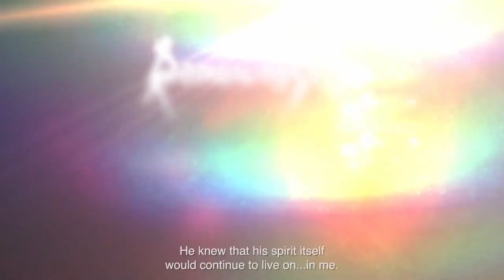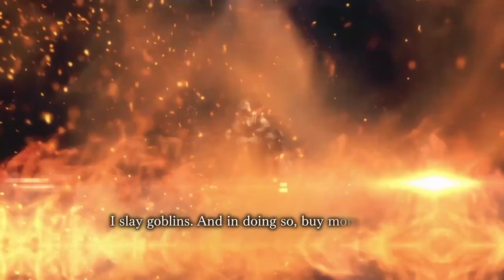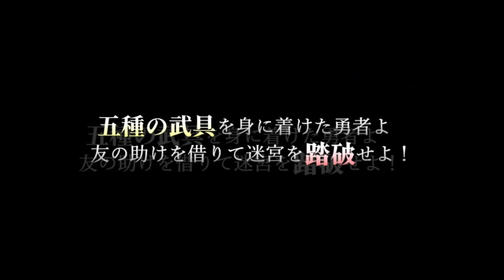October 2024 || JRPG Releases || NoTimeToGame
New JRPG and JRPG Inspired releases for October 2024

Intro: 00:00
Metaphor: ReFantazio - 00:25
Card-en-Ciel - 02:06
Romancing SaGa 2: Revenge of the Seven- 04:38
Yakuza Kiwami - 07:10
Goblin Slayer Another Adventurer: Nightmare Feast  - 08:13
Ys X: Nordics - 09:29
Sky Oceans: Wings for Hire - 11:23
8-Bit Adventures 2 - 12:14
Dungeon Antiqua - 14:08
PixelQuest Herbs Adventure - 15:37
Arisen Force HeroTest - 16:28
Shin Chan Shiro and the Coal Town - 17:56
Guild Saga Vanished Worlds - 19:25
Outro - 21:06